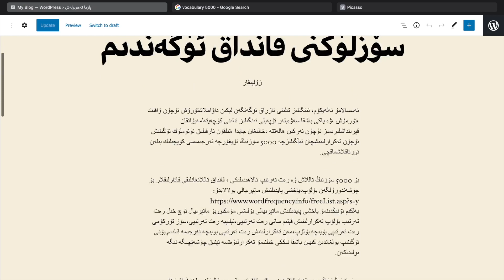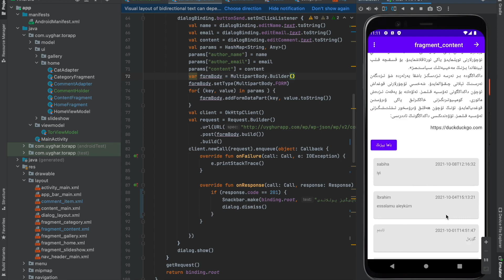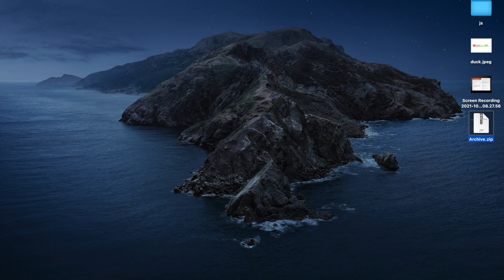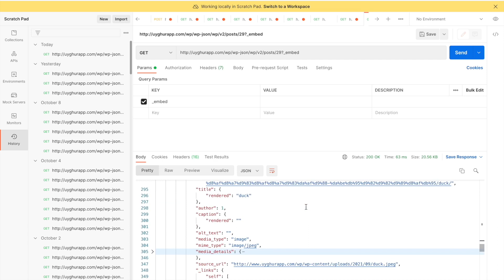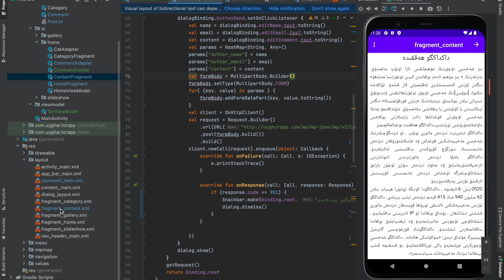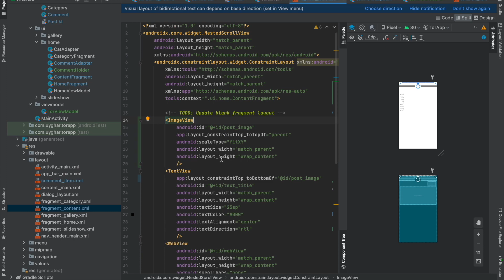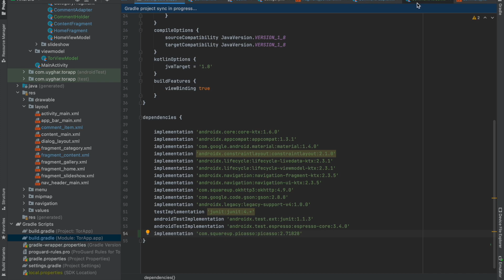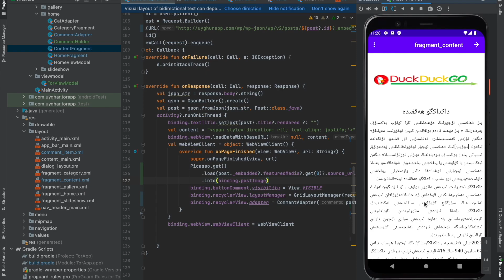تور بېكەت ئەپ — 5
بۇ دەرستە توردىكى سۈرەتلەرنى ئەپتە قانداق كۆرسىتىش ئۇسۇلى تونۇشتۇرىلىدۇ